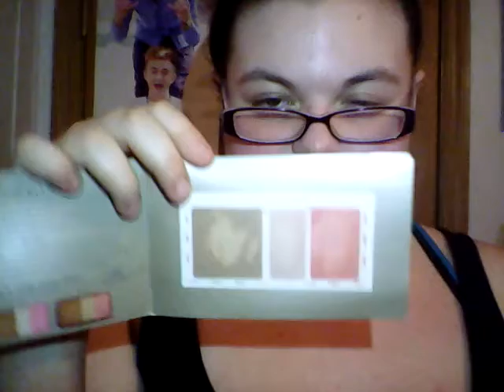Sample Saturday #28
Also I would really love if you could leave me some comments as well I love being able to talk with you all in the comments.
My links~